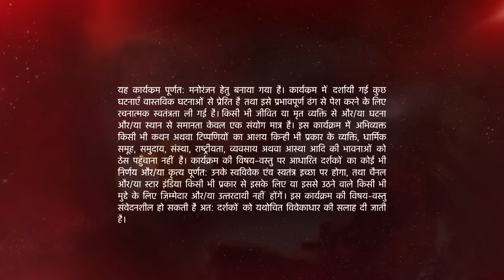Naamkarann | Neil ne maangi Avni se maafi!